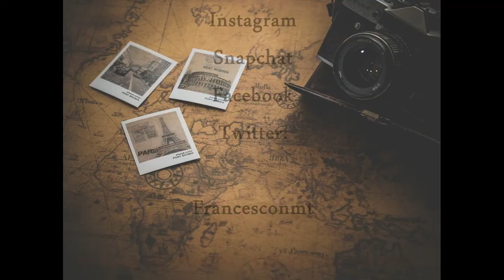TOP 5 hacks/consejos para que tus hijos hablen Francés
Ideas para fomentar un segundo idioma 💙👣🎓

Si quieres más ideas de actividades pedagogícas en relación con los idiomas para tus hijos, dimelo en los comentarios :-)

Checa mi curso de Francés interactivo en mi canal.

Si te interesaría un vídeo en particular, dime en los comentarios.

Bises!😽